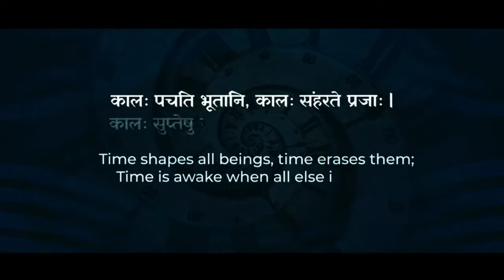Despite Elon Musk’s Takeover of Twitter, Guidelines for Platforms Remain the Same | Raisina Dialogue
Raisina Dialogue 2022 || Diminished Democracies: Big Tech, Red Tech, and Deep Tech || Technology, once presumed to deepen and reinforce democracy, also poses risks to free societies along multiple axes. Large tech companies have gained influence in sectors from financial services to healthcare, while regulators struggle to keep up. Authoritarian states have discovered the use of technology as a method of control. And technology itself has moved into areas such as deep fakes that challenge social reality itself.

Since the digital is our public sphere, is it time to regulate advertisement by perverse political actors and their agents? Will digital territories shape the 21st century as the Westphalian political model defined the past?

Rajeev Chandrasekhar, Minister of State, Electronics and Information Technology, India

Zunaid Ahmed Palak, Minister of State, Information and Communication Technology, Bangladesh

Anne Neuberger, Deputy National Security Advisor, Cyber and Emerging Technology, United States

Vivek Lall, Chief Executive, General Atomics Global Corporation, United States

Nanjira Sambuli, Fellow, Technology and International Affairs Program, Carnegie Endowment for International Peace, United States

Moderator: Kanchan Gupta, Senior Advisor, Ministry of Information and Broadcasting, India